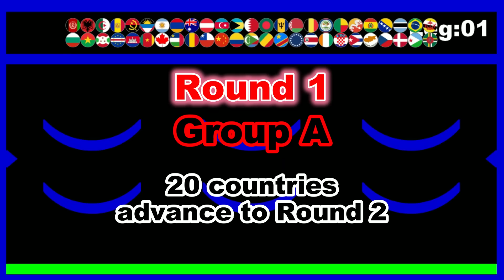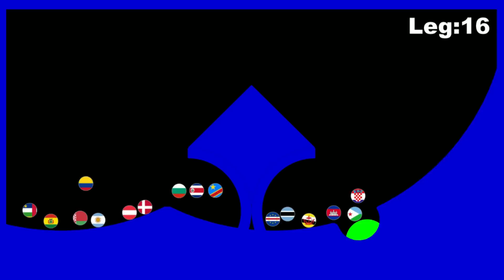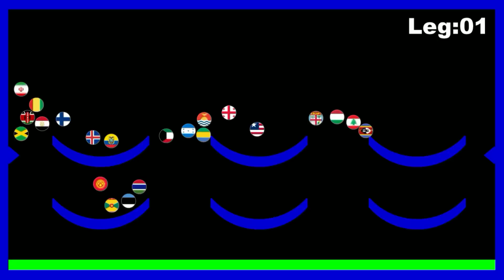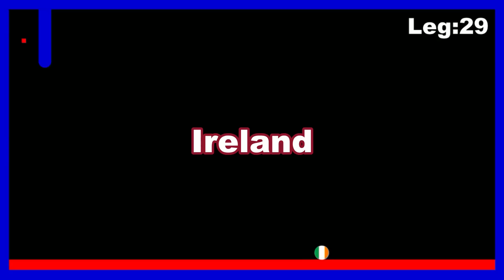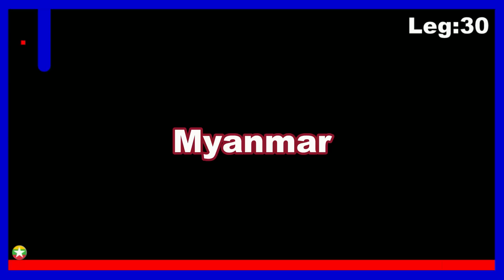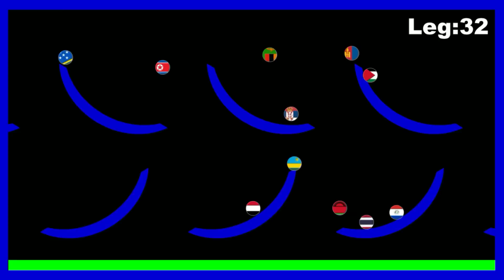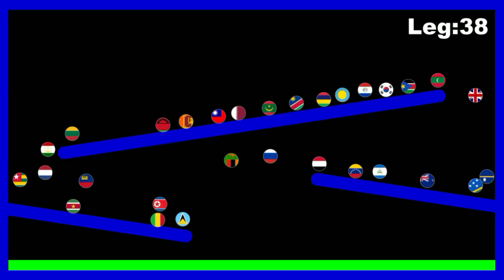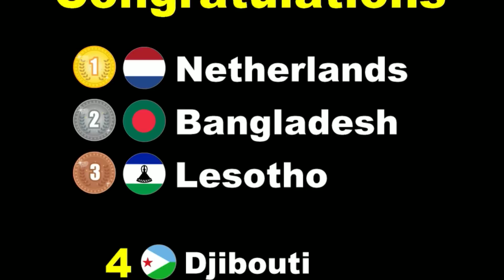200 Countries & 199 Eliminations Marble Race #6 in Algodoo | Marble Factory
There are 200 countries.
Round1 200 countries → 80 countries (50 countries → 20 countries × 4 groups)
Round2 80 countries → 40 countries (40 countries → 20countries × 2 groups)
Final 40 countries → 1 country

[ 200 Countries]
United Nations 193 countries + Chinese Taipei(Taiwan), Cook Islands, Hong Kong, Kosovo, Niue, Palestine, Vatican City

[Chapter List]
00:00 start
00:18 Round1 Group A
14:41 Round1 Group B
29:06 Round1 Group C
43:10 Round1 Group D
58:26 Round2 Group A
01:08:36 Round2 Group B
01:18:27 Final Round
01:37:41 Result

7 : Elektronomia & RUD - Rollercoaster [NCS10 Release]